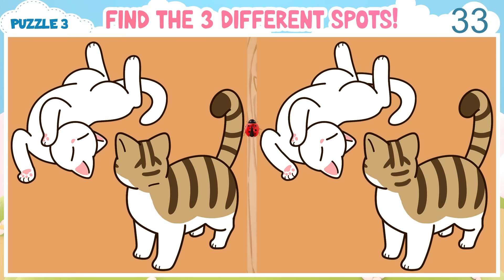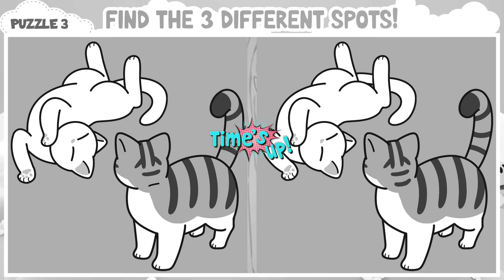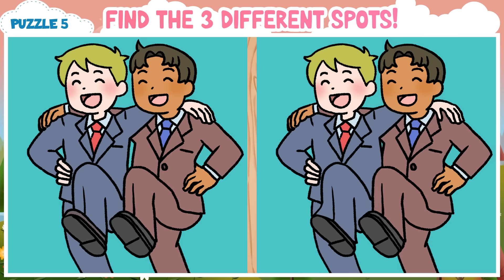Find the Difference : Do You See Any Difference Between the Two Pictures? [Spot The Difference #349]